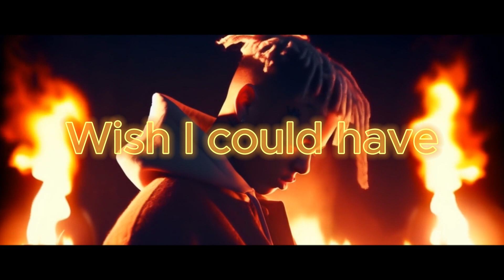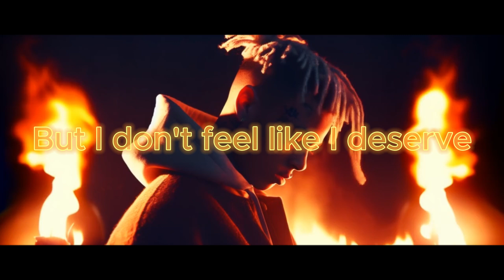XXXTentacion - blow my brains (prod. sogimura)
THIS IS AI!!! The song was written by me and I used RVC to sound like XXXTentacion (a model I trained) and Pikalabs to animate the AI image made with Microsoft Creator. If you guys want a tutorial, lmk!